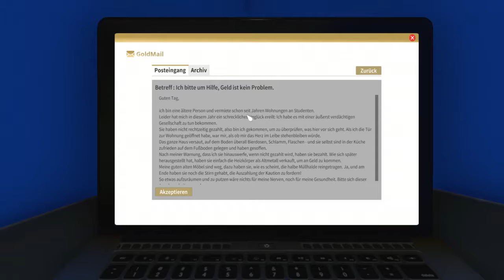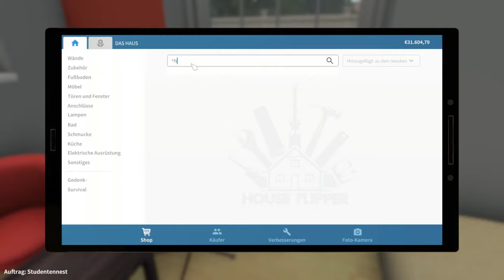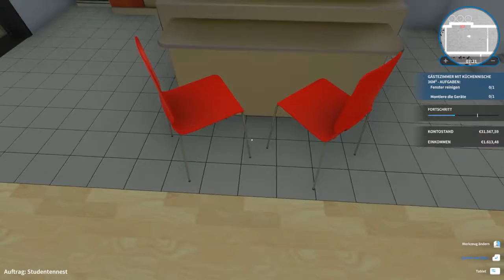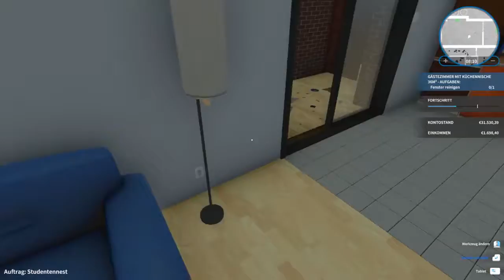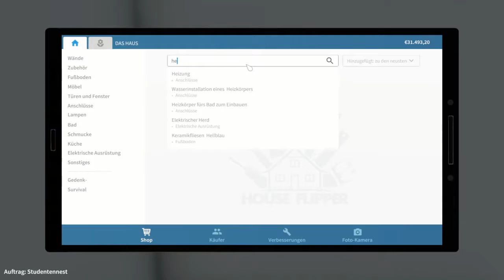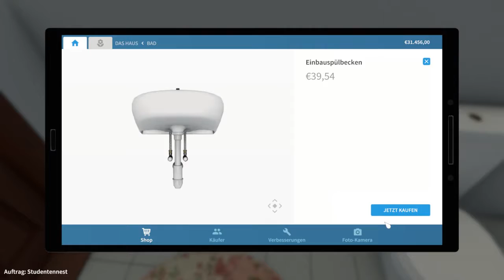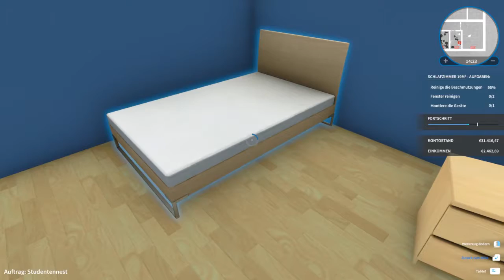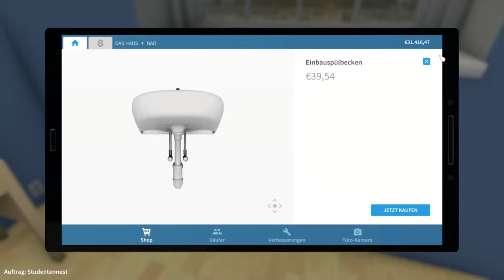04 - Ekliges Dreckshaus - HOUSE FLIPPER